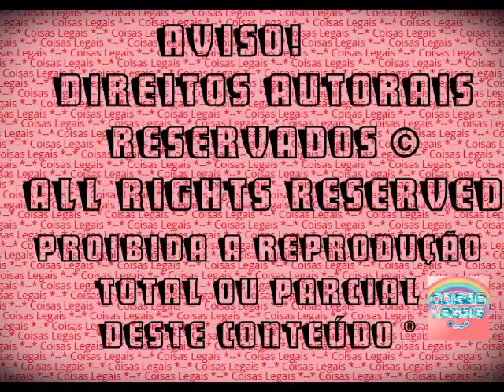The Sims 3 - Alicia Campbell #12 - Vasculhando lixeiras ! (2016)